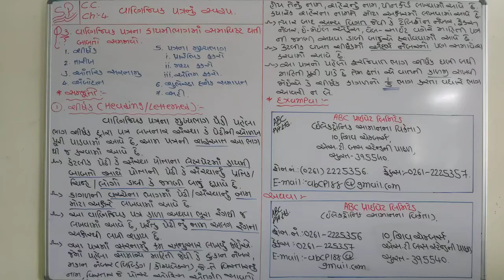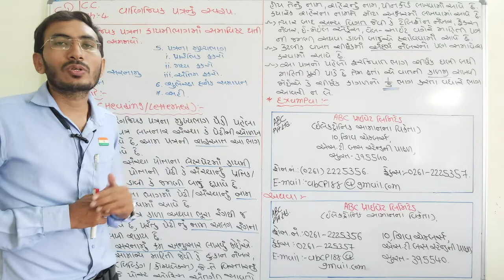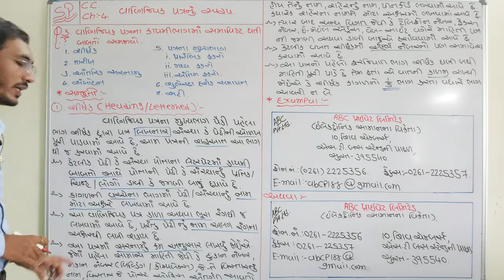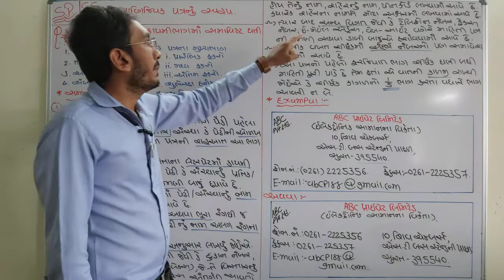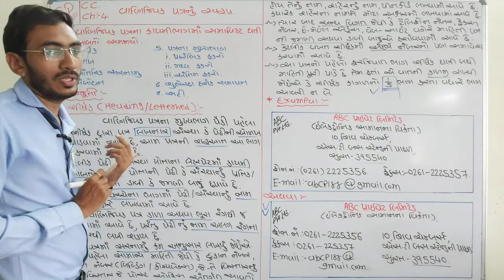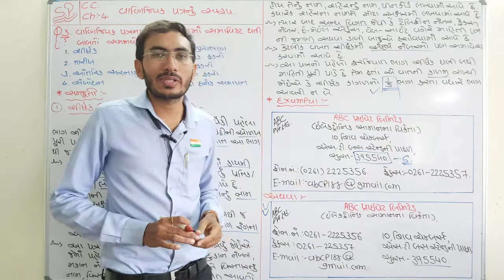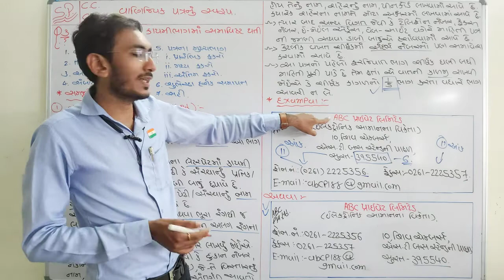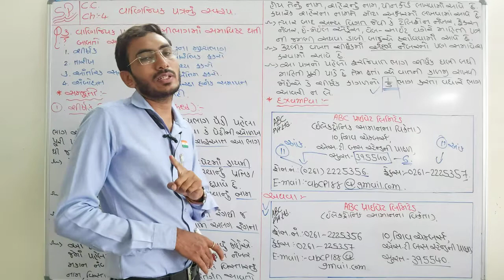Std11com. S.P&C.C ch.4 (વણિજિયક પત્રનું સ્વરૂપ) ભાગ-3 || ધોરણ11 સી.સી.Ch.1 By: Hardik vadi.